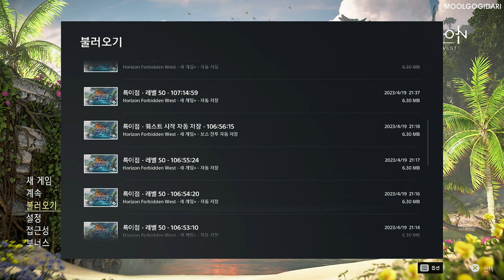Game Play 호라이즌 포비든 웨스트 버닝 쇼어스 - Horizon Forbidden Burning Shores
Horizon Forbidden West  Burning Shores : 호라이즌 포비든 웨스트 버닝 쇼어스
Horizon Forbidden West : 호라이즌 포비던 웨스트

최초 출시일: 2022년 2월 18일
출시: 소니 인터랙티브 엔터테인먼트
개발: 게릴라 게임스
시리즈: Horizon
모드: 일인용 비디오 게임
플랫폼: 플레이스테이션 4, 플레이스테이션 5
장르: 플랫폼 게임, 슈팅 게임, 어드벤처 게임, 액션 롤플레잉 게임

부제인 Forbidden West는 작중에서 Daunt 서쪽부터 바다까지 이어진 땅에 붙여진 카르자식 이름으로, 6대 태양왕 Iriv가 4번의 원정 끝에 Daunt 서쪽으로 넘어간 후 돌아오지 않자, 그의 형이자 7대 태양왕인 Basadid가 Sunfall의 서쪽 요새를 건설하고, 그 너머를 태양만이 갈 수 있는 Forbidden West로 선언했다.

금단의 서부를 여행한 이방인들은 제각각 흰색, 주황색, 푸른색 모래의 사막, 키가 크고 날카로운 잔디가 가득한 대초원, 고대의 도시 전체가 물에 잠겨 있는 거대한 호수에 대해 말했는데, 공통적인 사항은 새롭고, 더 위험한 기계들과 기계의 피를 마시는 부족의 존재이다.
또한, 테어사에 의하면 로스트는 딸을 죽인 자들을 찾기 위해 금단의 서부를 여행한 적이 있다고 한다.

* 산소 봄베를 장착하고 잠수할 수 있으며, 해변, 바닷속 생태계와 수중 유적이 구현되어 있다.

* 샌프란시스코의 금문교가 배경으로 등장하고, 용 홀로그램이 등장하는 곳은 차이나 타운으로 보인다.

* 늑대거북 형태의 셸스내퍼(Shellsnapper), 혹멧돼지 형태의 브리스틀백(Bristleback), 익룡의 형태를 한 선윙(Sunwing), 매머드 형태의 트레모터스크(Tremortusk), 랩터 형태의 클로스트라이더(Clawstrider)가 존재한다. 이들을 포함하여 수십 종류의 기계가 새로 등장한다.

* 브리스틀백들을 오버라이드하는 사일렌스의 부하들, 트레모터스크들을 타고 다니는 부족들이 등장한다.

* '붉은 병충해'(Red blight)라는 새로운 위협이 나온다. 붉은색 식물의 모습을 한 이 존재는 생태계를 위협하고 있으며, 동물이 여기에 노출되면 쇠약해지고 붉은 병충해 근처의 식물도 다 썩어버려 흉작이 발생하기도 한다.

* 무대는 캘리포니아, 네바다, 유타에 이르는 큰 규모라 한다.

* 빠른 이동, 체크 포인트의 로딩은 없으며 로딩 스크린도 없다.

* 협조적이거나 적대적인 부족이 여럿 있다.

00:00 INTRO
00:20 버닝 쇼어스 DLC 시작
00:37 기존 메인 미션을 다 밀고 엔딩을 봐야 버닝 쇼어스 시작할수 있다.
01:31 버닝 쇼어스 시작
02:22 스토리 시작과 세이카와의 첫 만남
09:32 스토리 정착지에서 부족과 마찰
16:04 새로운 스킬트리 (기존 포인트로 사용가능)
19:23 새로운 갑옷
21:50 새로운 무기
23:19 새로운 타투
24:36 새로운 염료
25:42 제니스 무기 파괴 (조금 생각해야 되네요 하악)
26:37 스토리 세이카와 탈것 같이 타기
27:40 비밀번호가 조금 빡심 천천히 하나씩 이해 하면서 찾으셔야됨
28:56 스토리 생각이 다른 세이카와 에일로이

MOOLGOGIDARI Games